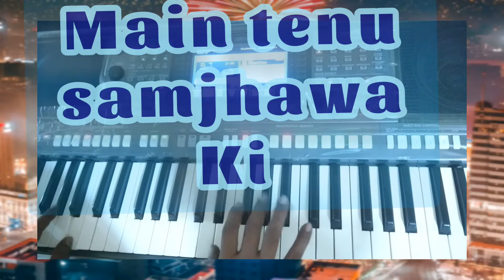Main Tenu Samjhawan Ki- Rahat Fateh Ali Khan | piano cover| Latest Punjabi Song | Sad Romantic Song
Pakistani piano player nayab keyboardist instrumental YouTube channel there is so many instrumental music of Bollywood and lollywood songs subscribe my youtube channel and enjoy your all favorite instrumental music & live singing performance...! Please Subscribe:  because it really does matter, and i really do appreciate it.
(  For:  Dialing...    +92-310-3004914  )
The music lover specialy who loved to listend live playing piano keybaord and singing which is i also uplaoding my live shows i try my best to do so .!
Watch the original version of 'Main Tenu Samjhawan Ki' from the movie 'Virsa' in the ever soulful voice of Rahat Fateh Ali Khan!
Song: Main Tenu Samjhawan Ki
Film: Virsa
Singer: Rahat Fateh Ali Khan
Label: Times Music
Actor: Arya Babbar, Gulshan Grover, Amaan Ali
Actress: Mehreen Raheal, Aparna Sharma
Directed By:Jawad Ahmad
Produced By: Dr.Amanullah Khan, Jawed Ahmed, Vikram Khakhar
Lyricist: Ahmad Anees, Dr. Amanullah Khan
Composed By: Sahir Ali Bagga
Music in this video
Song
Main Tenu
Artist
Rahat Fateh Ali Khan, Farah
Album
Virsa
Times Music India (on behalf of One World Entertainment, India); BMI - Broadcast Music Inc., The Royalty Network (Publishing), Times Music Publishing, LatinAutorPerf, and 10 Music Rights Societies